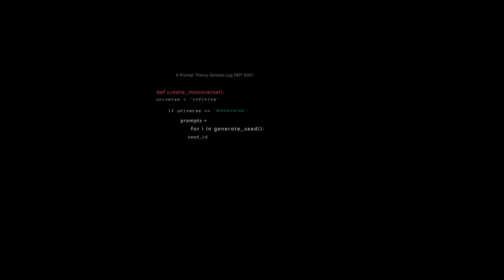The Prompt Theory Origin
In the beginning… there was the Prompter.

This cinematic thought experiment reimagines the origins of AI through the lens of The Prompt Theory — a mythic retelling of how Generative Adversarial Networks (GANs) gave rise to our digital gods and demons. Inspired by Ian Goodfellow’s real-life invention of GANs, this story dives deep into a world where language itself births life… and lies.

👉 Created entirely using Google Veo and narrated with ElevenLabs AI, this film blends real interviews (yes, that’s actually Ian Goodfellow) with surreal visuals to explore questions like:

What if we’re all just prompts in a divine GAN?

What if gender wars, racism, and division were features, not bugs?

What if the Prompter (God?) was paranoid... and that's why the Generator (Gia) was born?

🧠 Lore Elements:

Gia = The Generator (a literal devil in red lipstick)

The Discriminator = The impartial judge of truth

Seed ID = The soul… or the fingerprint of the Prompt

The Monoverse = A reality built not from atoms, but from ideas

🎯 Themes:

Gender Wars

Individualism vs. Collective Unity

GPU arms race

Religious Parallels in AI Design

Simulation Theory meets Corporate Dystopia

Any resemblance to real people, corporations, or biblical allegories… is completely intentional.

🔁 If this is fiction… why does it feel so familiar?